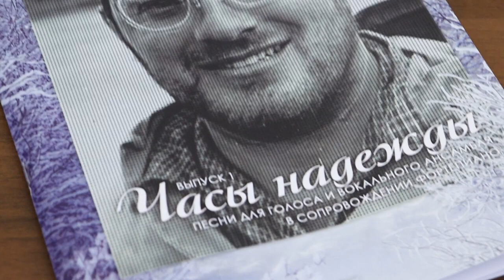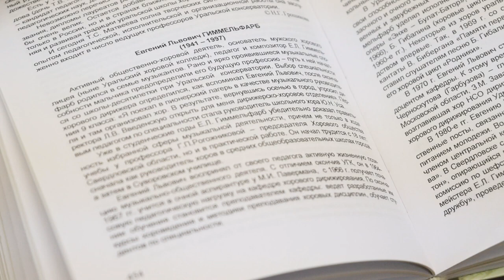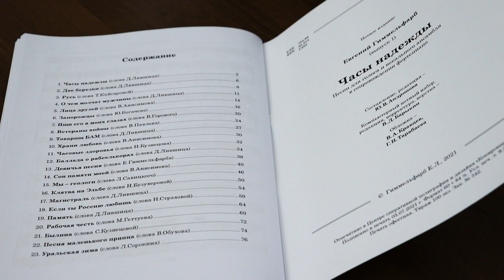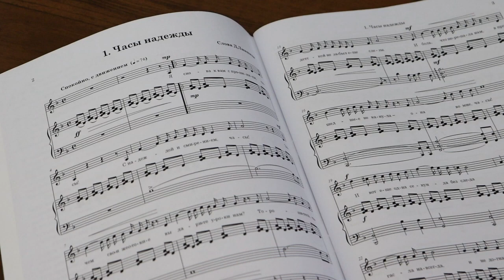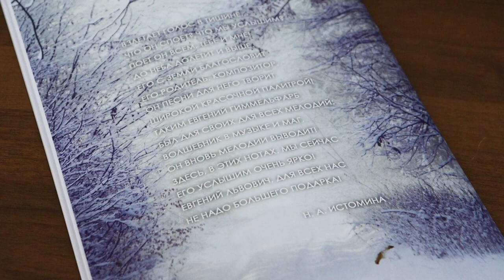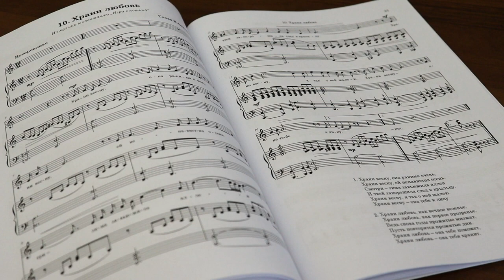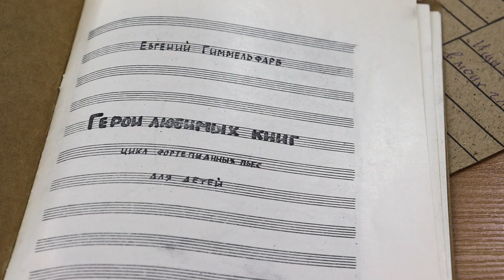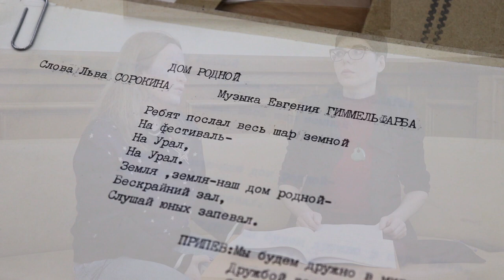«Часы надежды» Интервью с дочерью уральского композитора Евгения Гиммельфарба.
Постигать красоту и мудрость музыки прошедших времён - вещь достойная. Но не менее важно сохранять наследие ныне живущих и недавно ушедших авторов.
Беседа записана в Литературной гостиной библиотеки им. В. Г. Белинского.